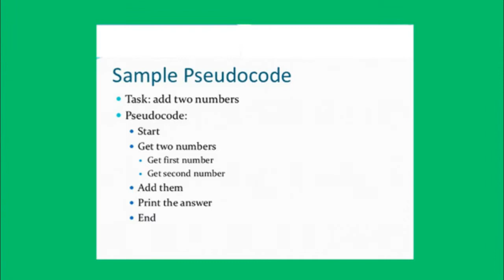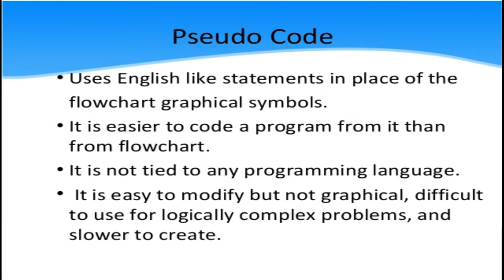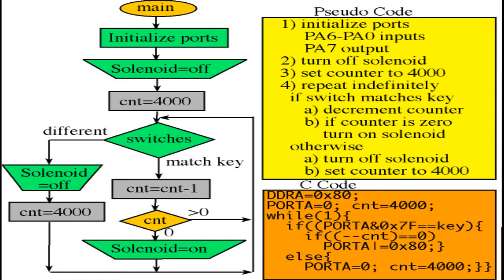What is Pseudo Code in Urdu/Hindi | Advantages of Pseudo Code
In this video, we are going to learn what is pseudo code and what are the advantages of Pseudo Code.
Pseudocode is an informal high-level description of the operating principle of a computer program or other algorithm. It uses the structural conventions of a normal programming language but is intended for human reading rather than machine reading.